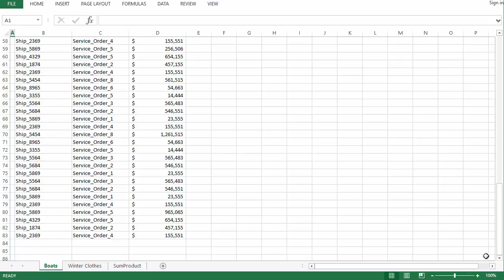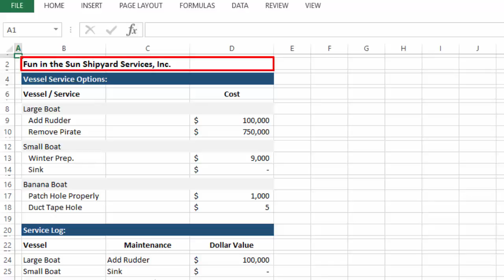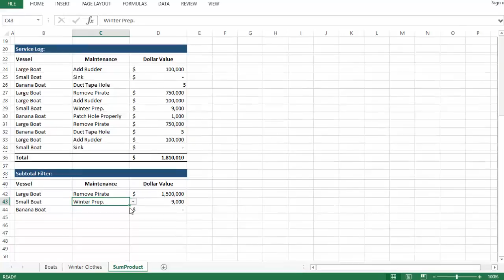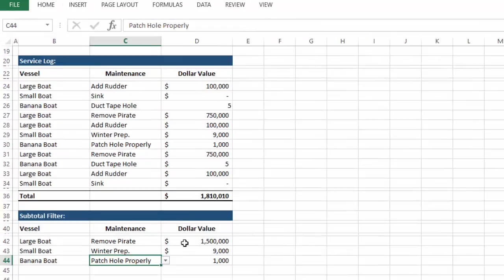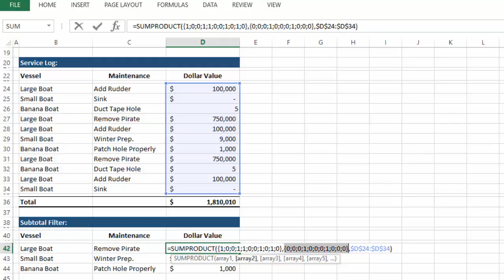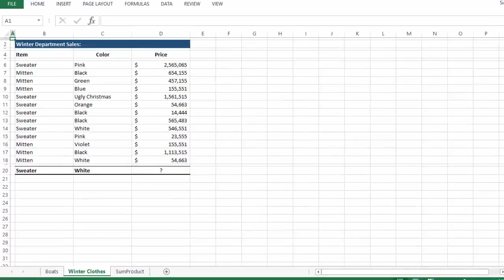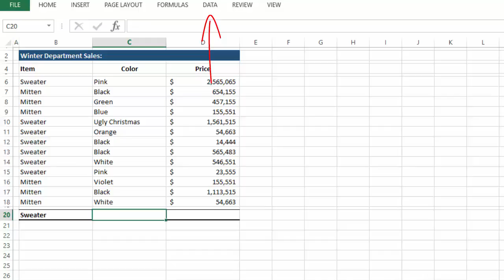Excel Trick: SumProduct & Double Minus ("--")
To download the template referenced in the video, please visit this